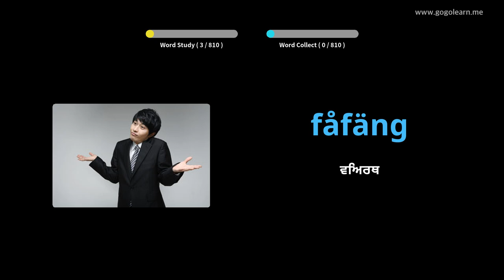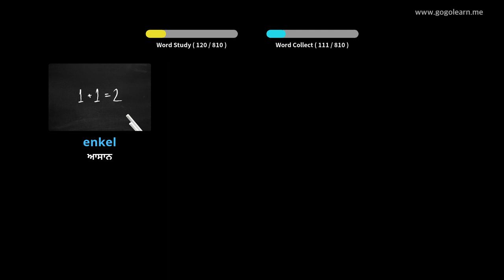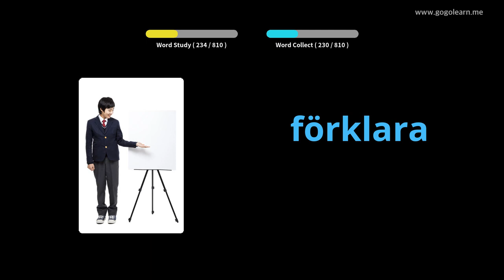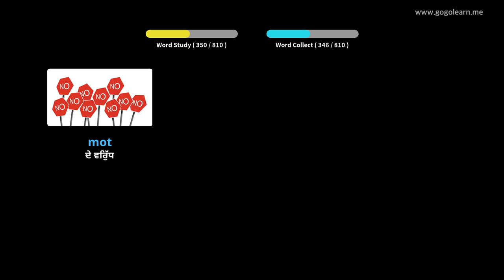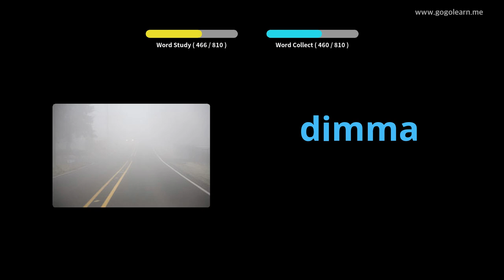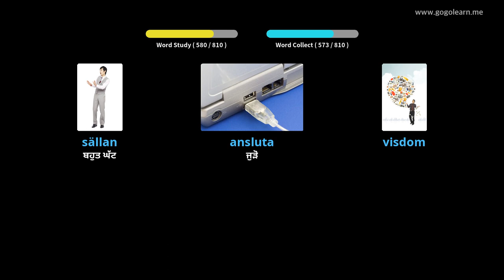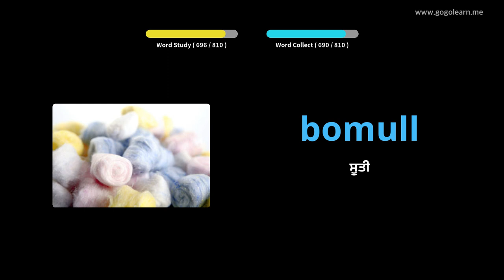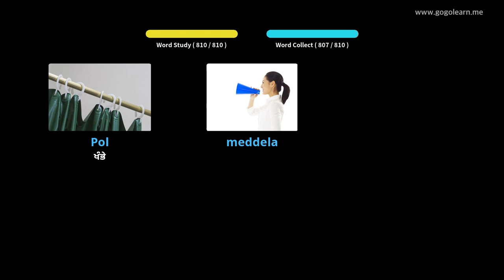ਸਵੀਡਿਸ਼ ਸ਼ਬਦਾਵਲੀ ਮਿਡਲ ਸਕੂਲ | Golearn